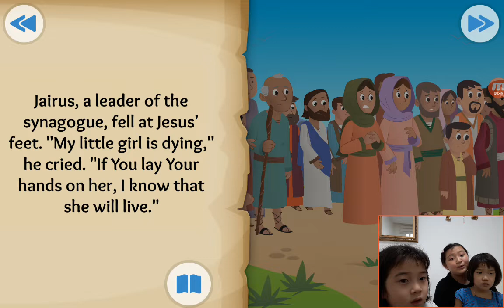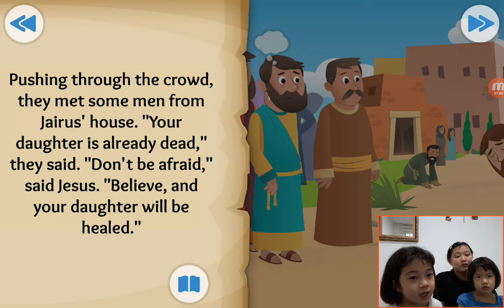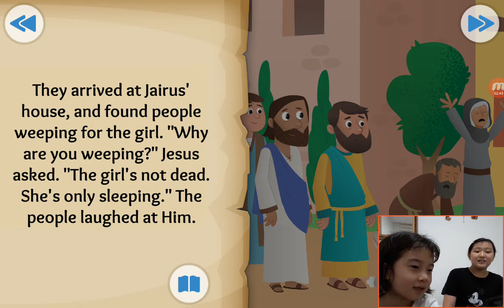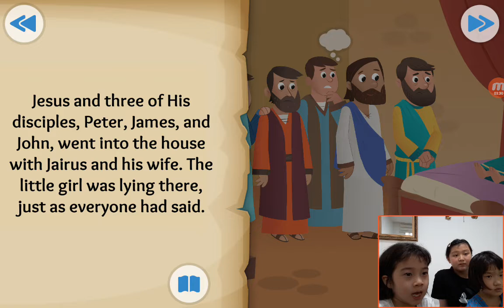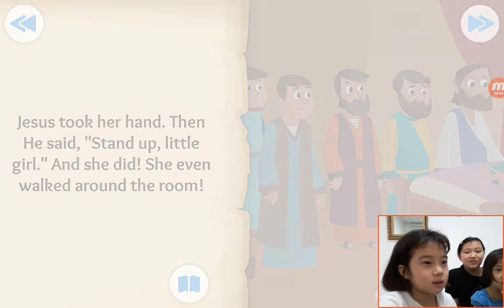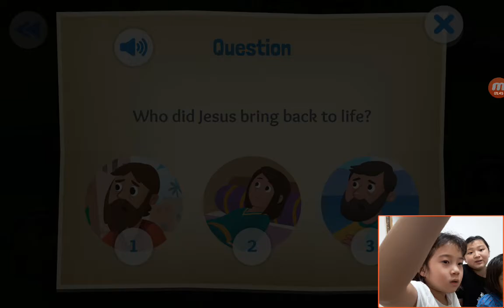‹TBP Kids› 어린이영어성경：26 Time to Get Up about Jesus heals a girl in Luke 8 and Matthew 9